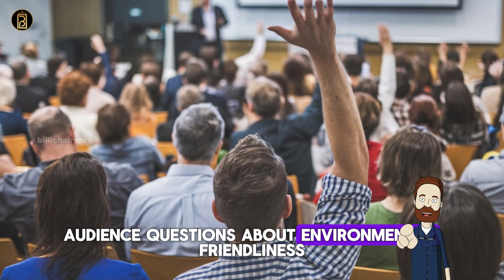John Oliver & Bill Nye: Climate Change Live | News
# Bill Nye

Welcome to [Your Channel Name] – Your Trusted Source for Timely and Accurate News! 📰

Stay informed with the latest updates from around the world, right here on [Your Channel Name]. We bring you comprehensive news coverage and insightful analysis to keep you updated on the most important stories of the day.

🔸Timestamps:
00:01 - John Oliver & Bill Nye
01:01 - Thanks for watching